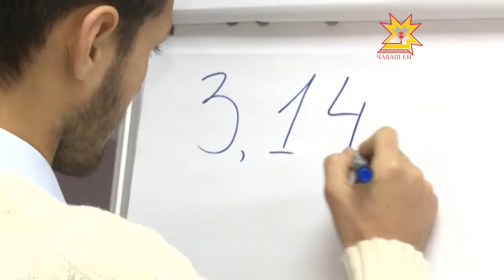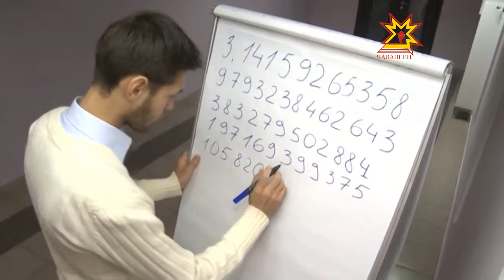Шупашкарти çамрăк çĕр-шыв рекордне çапнă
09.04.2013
8 пин паллă астуса юлнăшăн унăн хушаматне рекорд кĕнекине кĕртнĕ. Сăмах Шупашкарта пурăнакан яш каччă — Стас Матвеев пирки. Паллăсене тăватă сехет хушши доска çине комисси умĕнче çырнă вăл. Çакна йăлтах видеосăнав камери çине ÿкерсе илнĕ. Паллă ентеш халĕ мĕнле пурăнать? Унпа паян пирĕн пултарулăх ушкăнĕ тĕл пулчĕ.